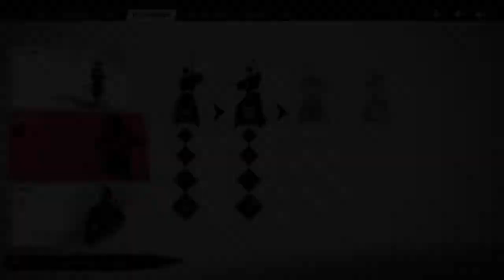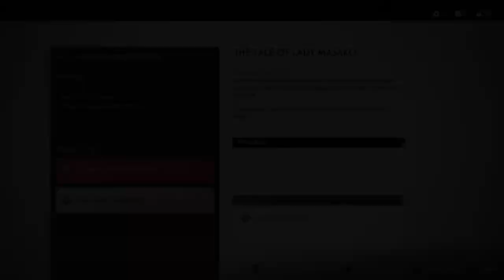Wandering Samurai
the journey finally begins yall